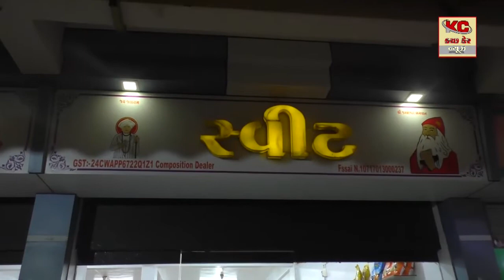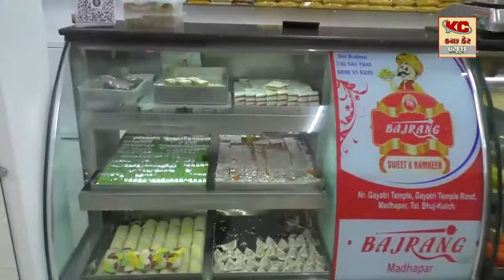ગાંધીધામ નગરપાલિકાના વોર્ડ નં 12 અને 13ના 8મા તબક્કાનો છઠ્ઠો સેવા સેતુ કાર્યક્રમ સરદાર વલ્લભભાઈ પટે